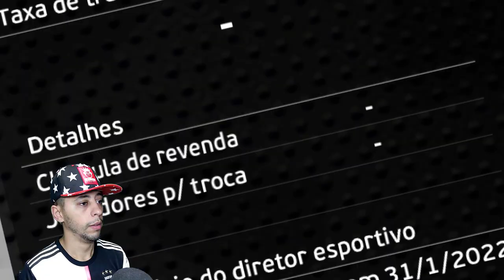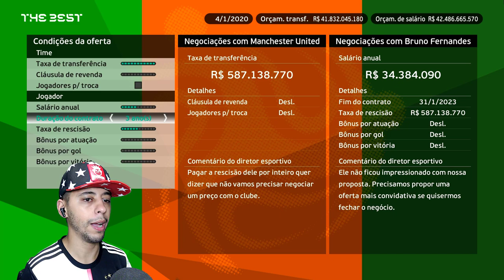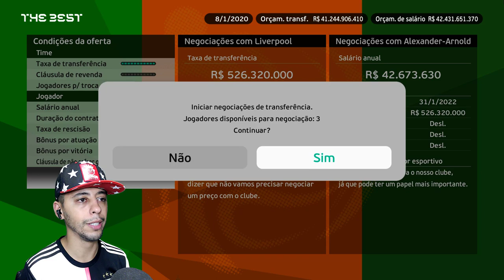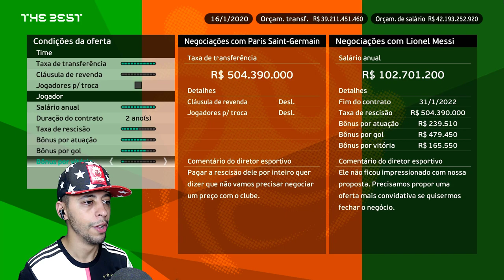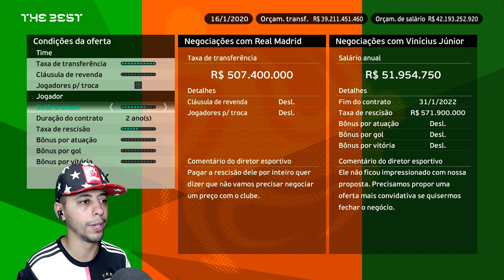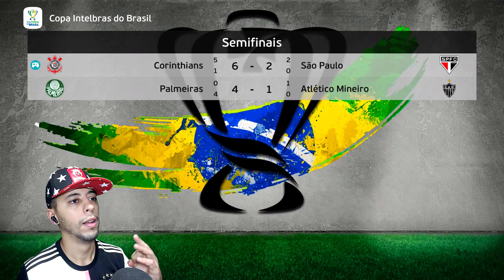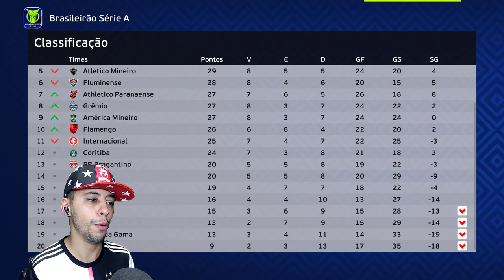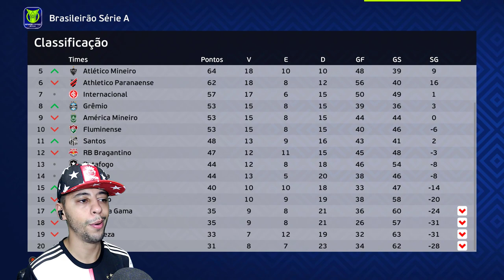E SE o CORINTHIANS FOSSE o TIME MAIS RICO do MUNDO?💰 Experimento PES eFOOTBALL